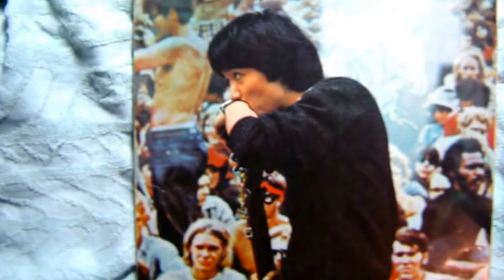狼なんかこわくない（自宅録音デモテープ）吉田拓郎 オールナイ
蔵出しデモテープ ご自身が歌っています.